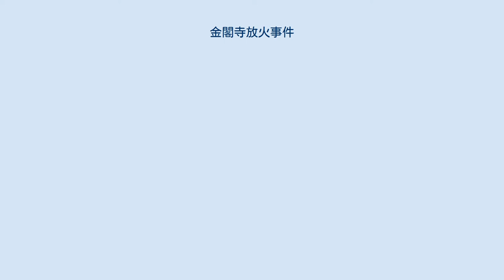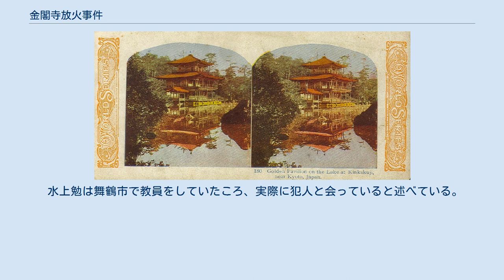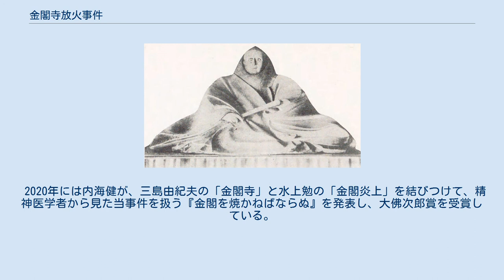金閣寺放火事件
金閣寺放火事件（きんかくじほうかじけん）は、1950年（昭和25年）7月2日未明に、京都府京都市上京区(現・北区)金閣寺町にある鹿苑寺（通称・金閣寺）において発生した放火事件である。
アプレゲール犯罪の一つとされた。
 焼失する前の金閣（1893年） 焼失する前の金閣（1905年） 木造足利義満坐像 1950年7月2日の未明、鹿苑寺から出火の第一報があり消防隊が駆けつけたが、その時には既に舎利殿から猛烈な炎が噴出して手のつけようがなかった。
当時の金閣寺には火災報知機が7箇所に備え付けられていたが、6月30日に報知機のためのバッテリーが焦げ付いていたため使い物にならなくなっていた。
幸い人的被害はなかったが、国宝の舎利殿（金閣）46坪が全焼し、創建者である室町幕府3代将軍足利義満の木像（当時国宝）、観音菩薩像、阿弥陀如来像、仏教経巻など文化財6点も焼失した。
 鎮火後行われた現場検証では、普段火の気がないこと、寝具が付近に置かれていたことから、不審火の疑いがあるとして同寺の関係者を取り調べた。
その結果、同寺子弟の見習い僧侶であり大谷大学学生の林承賢（本名・林養賢、京都府舞鶴市出身、1929年3月19日生まれ）が行方不明であることが判明し捜索が行われたが、夕方になり寺の裏にある左大文字山の山中で薬物のカルモチンを飲み切腹してうずくまっていたところを発見され、放火の容疑で逮捕した。
なお、林は救命処置により一命を取り留めている。
 新聞記者・福田定一(後の作家・司馬遼太郎)は、この事件の取材にいち早く駆けつけた。
 逮捕当初の取調べによる供述では、動機として「世間を騒がせたかった」や「社会への復讐のため」などとしていた。
しかし実際には自身が病弱であること、重度の吃音症であること、実家の母から過大な期待を寄せられていることのほか、同寺が観光客の参観料で運営されており僧侶よりも事務方が幅を利かせていると見ていたこともあり、厭世感情からくる複雑な感情が入り乱れていたとされる。
 そのため、この複雑な感情を解き明かすべく多くの作家により文学作品が創作された（詳細は後述）。
一例として、三島由紀夫は「自分の吃音や不幸な生い立ちに対して金閣における美の憧れと反感を抱いて放火した」と分析したほか、水上勉は「寺のあり方、仏教のあり方に対する矛盾により美の象徴である金閣を放火した」と分析した。
 また、服役中に統合失調症（精神分裂病）の明らかな進行が見られたことから（詳細は後述）、彼を精神鑑定した医師である加藤によれば、事件発生当時既に統合失調症を発症しており、その症状が犯行の原因の一つになったのではないかという指摘もある。
 事件後、林の母親は京都市警による事情聴取のため京都に呼び出され（禅宗の僧侶であった父親はすでに結核により他界）、捜査官から事件の顛末を聞くこととなったが、その衝撃を受けた様子から不穏なものを感じた警官は実弟を呼び寄せて付き添わせた。
しかし、実弟の実家がある大江への帰途、山陰本線の列車から亀岡市馬堀付近の保津峡に飛び込んで自殺している。
 林の精神鑑定を行ったのは後に国立京都病院に精神科を設立し医長となる加藤清である。
1950年12月28日、林は京都地裁から懲役7年を言い渡されたのち服役したが、服役中に結核と統合失調症が進行し、加古川刑務所から京都府立洛南病院に身柄を移され入院、1956年（昭和31年）3月7日に26歳で病死した。
 親子の墓は親戚のいた舞鶴市安岡にあるが、墓は今も清掃され花が手向けられている。
 再建後の金閣舎利殿 現在の金閣は国や京都府の支援および地元経済界などからの浄財により、事件から5年後の1955年に再建されたものである。
金閣は明治時代に大修理が施されており、その際に詳細な図面が作成されていたことからきわめて忠実な再現が可能であった。
 事件当時の寺関係者の回顧談等によると、焼失直前の旧金閣はほとんど金箔の剥げ落ちた簡素な風情で、現在のように金色に光る豪華なものではなかった。
また修復の際に創建当時の古材を詳細に調査したところ金箔の痕跡が検出され、本来は外壁の全体が金で覆われていたとの有力な推論が得られたことから、再建にあたっては焼失直前の姿ではなく創建時の姿を再現するとの方針が採られた。
 この事件を題材に、川端龍子が第22回青龍社展(1950年)で日本画の大作『金閣炎上』を発表している。
大きな炎をあげて燃え上がる...